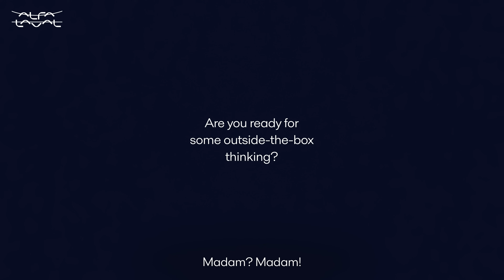Rethink your refinery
High efficiency, low costs and a focus on sustainability are essential factors for staying competitive in the oil refining business. Alfa Laval’s solutions for refineries offer a straightforward way to improve profitability while ensuring maximal reliability and product quality.